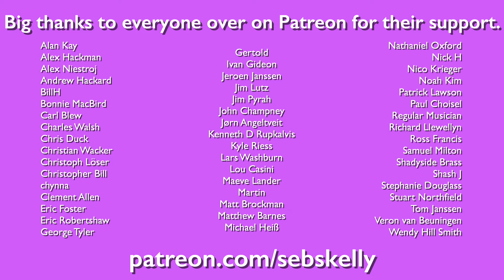Love is All Around – arranged by Seb Skelly – for Brass Quintet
Fentone Ensemble Series – Intermediate-Advanced - Duration: 03:40

Love is All Around is a song that was recorded in 1967 by the English band The Troggs. In 1994 it was covered by the Scottish band Wet Wet Wet as part of the soundtrack to the film Four Weddings and a Funeral. This catchy version was an enormous hit which is still played a lot on the radio today.  Arranger Seb Skelly too felt inspired and stirred by this romantic song, resulting in this brilliant arrangement for brass quintet that will appeal to players as well as listeners. A very suitable piece for all occasions that have to do with love!

F 1007-070